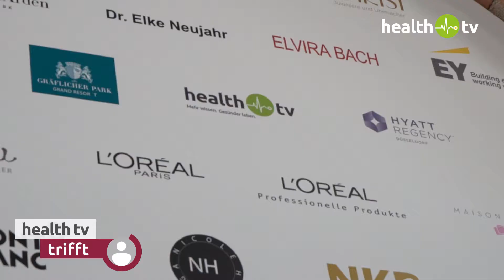Eva Leihener-Stefan (L`Oréal Paris Deutschland) und Stefanie Giesinger im Interview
health tv Moderatorin Iris Budowsky interviewt Eva Leihener-Stefan, Geschäftsführerin der Marke L’Oréal Paris, über die Unterstützung als Hauptsponsor beim dreamball 2017. Für L`Oréal ist das Engagement für DKMS LIFE und damit für Krebspatientinnen seit vielen Jahren eine Herzensangelegenheit. Auch L`Oréal Markenbotschafterin Stefanie Giesinger besuchte den dreamball 2017 und zeigte damit Solidarität mit krebskranken Mädchen und Frauen.